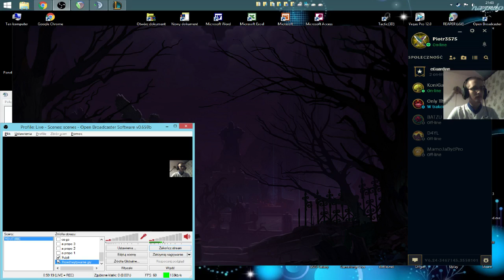League of Legends - trening nowych postaci (koni) odcinek 8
następny odcinek
chcesz mnie wesprzeć? zarejestruj się :)